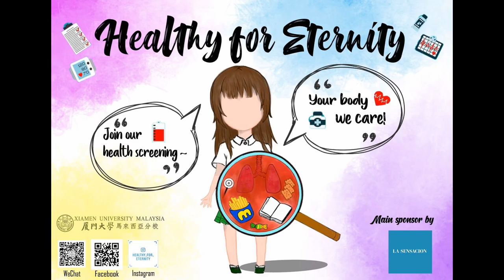March 8, 2019